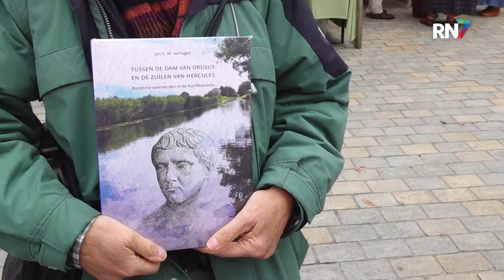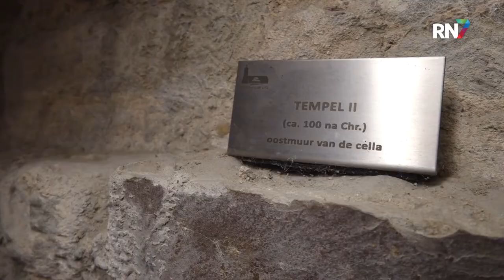Het Romeinse randje van Elst || RN7 REGIONIEUWS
Niet alleen Nijmegen, maar ook Elst was een belangrijke locatie in de Romeinse tijd. Veel sporen hiervan zitten daar nog in de grond, maar men vindt het belangrijk dat dit ook bóven de grond zichtbaar is. Daarom organiseerde Elst het Romeinenfestival. Dit verspreidde zich over Park Lingezegen, de Grote kerk en het plein aan de Dorpsstraat.